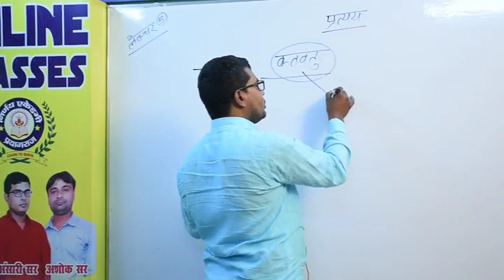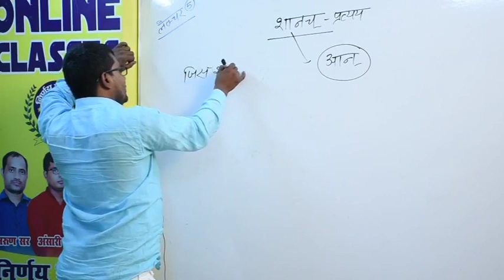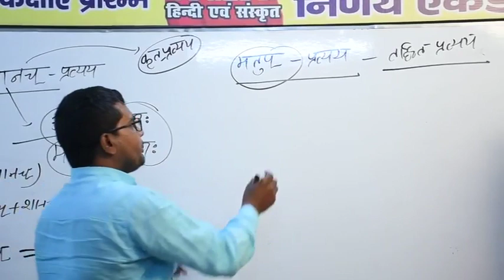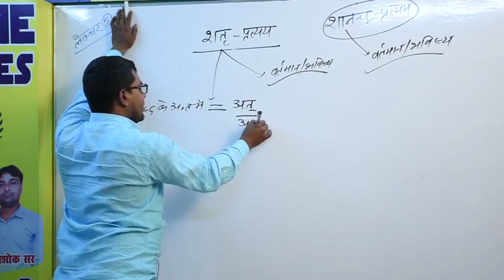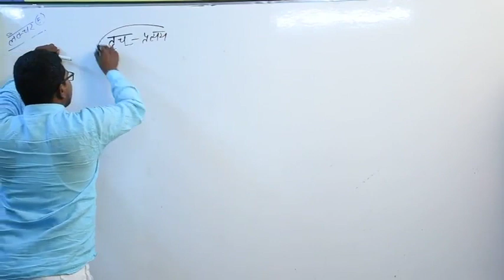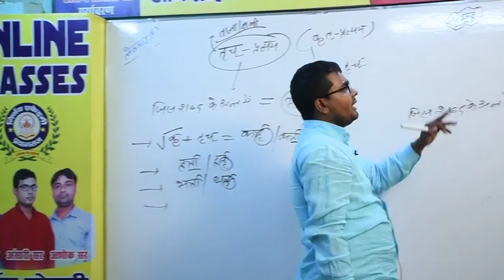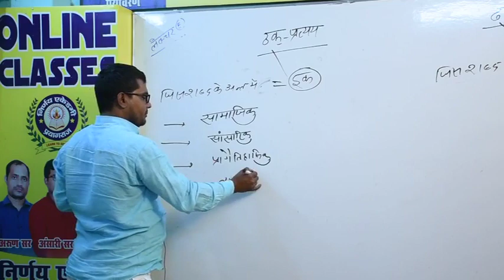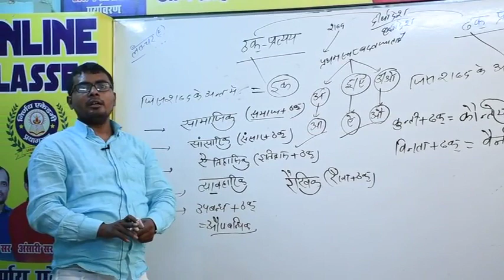संस्कृत प्रत्यय (भाग-3) द्वारा अंसारी सर